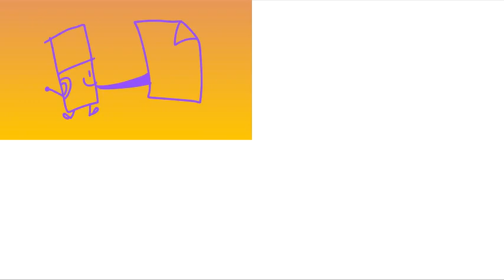(from 2020, scrapped) rock my bfb v2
some people are looking for this video, so i decided to repost it on my alt

its not finished, and wont be finished unfortunately